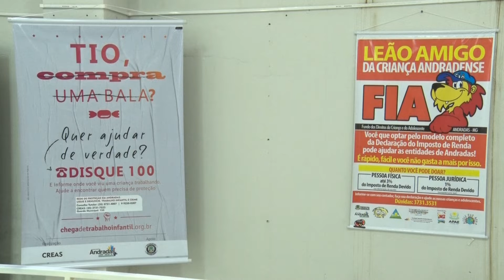Conferência municipal dos direitos da criança e do adolescente